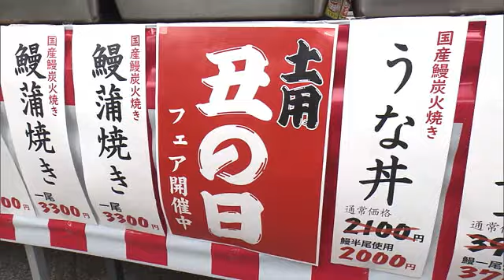《午前1時から休む間もなく、900尾ものウナギ焼く》7月24日は土用丑の日【高知】本池澤 (24/07/24 17:12)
7月24日は土用の丑の日です。暑い夏を乗り切ろうと高知市ではウナギの蒲焼きの店頭販売に多くの人が集まりました。

春野町産の生のウナギを炭火でじっくりと香ばしく焼き、受け継がれてきた伝統のタレで焼き上げます。高知市大橋通り「本池澤」の店頭ではおいしそうに焼きあがった1尾3300円のウナギの蒲焼きがズラリと並び、午前中から多くの人が買い求めていました。

午前1時から休む間もなく、900尾ものウナギを焼いているのは職人の竹下鉄吉さんです。

本池澤・竹下鉄吉さん（76）：
Qウナギを焼いてどれ位？
「もう45年や。やっぱり夏を乗り切ってもらいたいわね。この異常な暑さを。」
Qお客さんに喜んでもらうとやりがいありますか？
「そうやね、だから続いてるかもわからんね」

「身が大きくプリッとしたここのウナギがおいしい」と家族の分を買いに来た高校生はー。

高1の男子：
「8月、36度というのをウェザーニュースで見て、ちょっと、え～って…。大きい（ウナギ）を食べて、祖父がすごい最近元気がなくなってきたんで、それ（ウナギ）を食べて、みんなで活力をあげて100まで生きましょうって」

一方、こちらのご夫婦はー
高知市の女性：
「母がウナギ自体が好きなので、こちらのは特にお気に入りで」
Qお母さまは失礼ですが？
「93歳です」
Qこれ食べて乗り切って…
「長生きしてもらわんといかんので」

気象情報会社ウェザーニューズによりますと、来週いっぱいは県内広い範囲でさらに暑くなり、35度以上の猛暑日が続くと予想されています。暑さを避け、スタミナをつけて夏を乗り切りましょう。